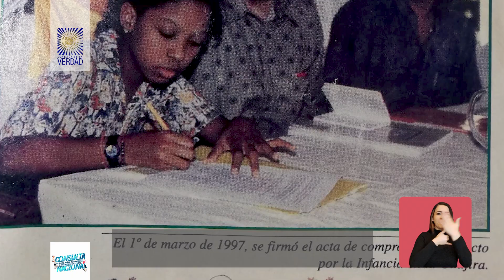Medellín: el Mandato de niños y niñas por la paz y la Consulta nacional de jóvenes por la verdad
En Medellín ocurre el encuentro entre Betto Rúa Gallego y Laura Catalina Obredor Jiménez. Una conversación sobre la importancia de la participación y sus experiencias en el Mandato de los niños y las niñas por la paz de 1996 y la Consulta nacional de niños, niñas, adolescentes y jóvenes por la verdad de 2021.

Participa en ► consultanacionaljovenesporlaverdad.comisiondelaverdad.co